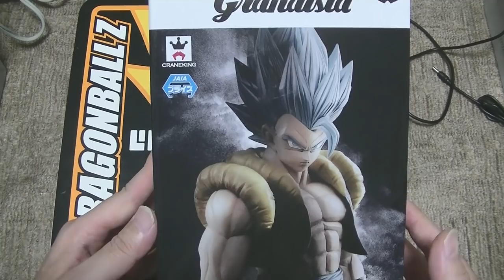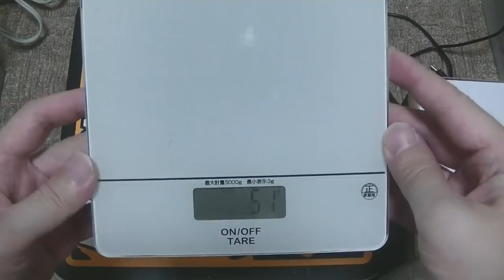おすすめのフィギュア紹介動画 ドラゴンボール grandista SSGSSゴジータを開封します！ ガチでカッコいいぜ！dragonball statue figur